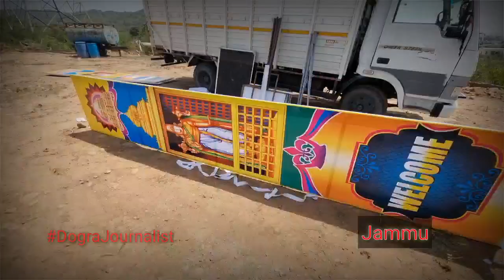370 के बाद जम्मू से बड़ी खबर ।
जम्मू में तिरुपति बालाजी मंदिर